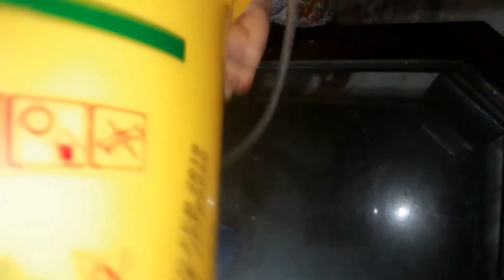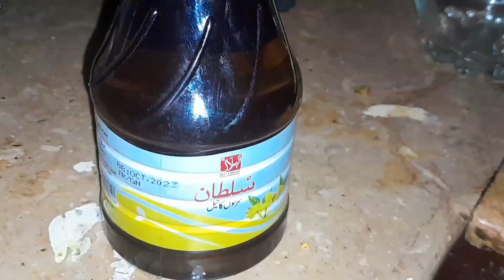carrot pickle Recipe by ruman afzal ( gajar ka achar)